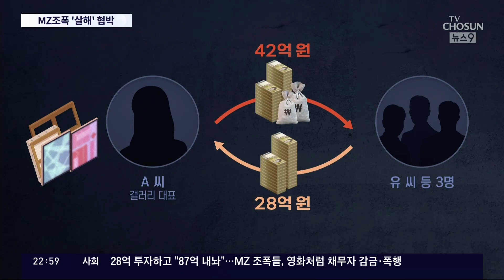28억 투자하고 "87억 내놔"…MZ 조폭, 채무자 '살해' 협박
고가미술품 을 구입하겠다며, 갤러리 대표에게 돈을 투자한 뒤 조직폭력배 등을 동원해 3배 가까운 돈을 요구한 일당이 붙잡혔습니다. 이들 조폭 은 이른바 MZ세대 로 불리는 이들이었는데요. 수법이며, 행태며 뭐 하나 이전 세대 조폭과 다르지 않았습니다.